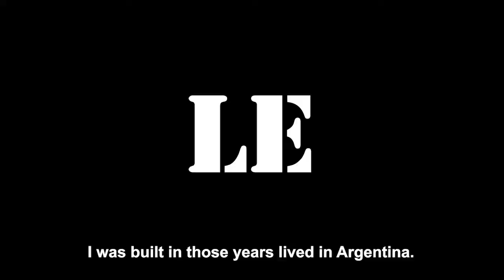Trailer Expreso Le Parc